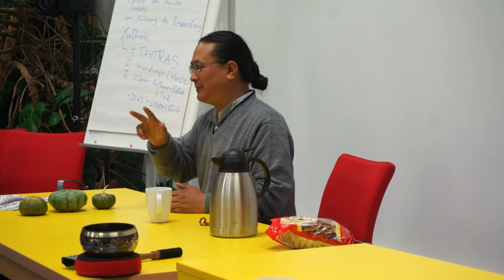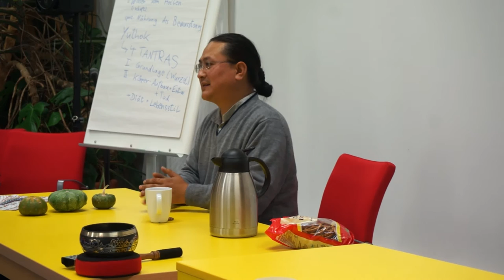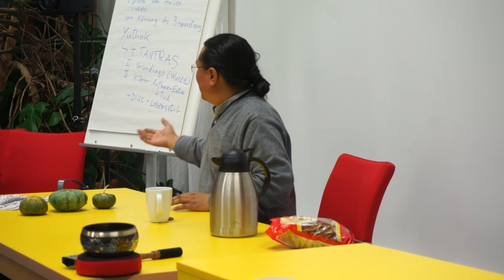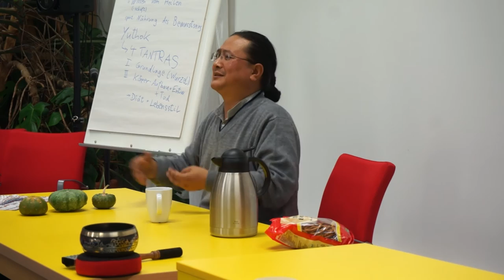Part 3 Dr Nida Chenagtsang October 18, 2016 at BACOPA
Seven lectures about Tibetan medicine in the past, present and future
Dr. Nida Chenagtsang October 18, 2016 at BACOPA, 4521 Schiedlberg/Austria
Sieben Vortragsmitschnitte von: Tibetische Medizin in Vergangenheit, Gegenwart und Zukunft.
More movies will follow soon. Weitere Beiträge folgen demnächst.